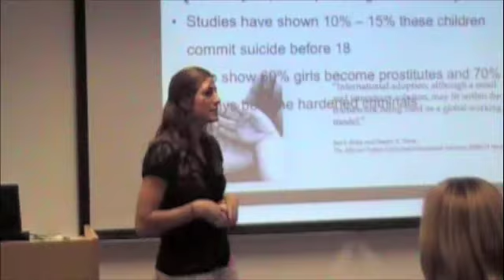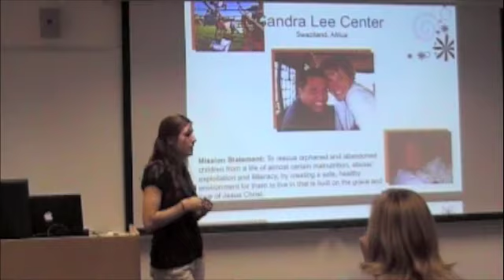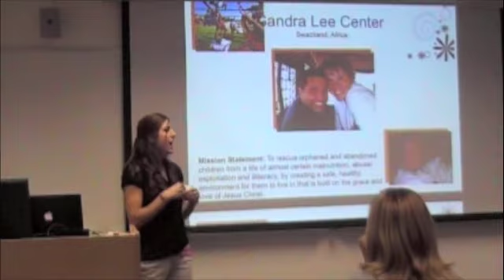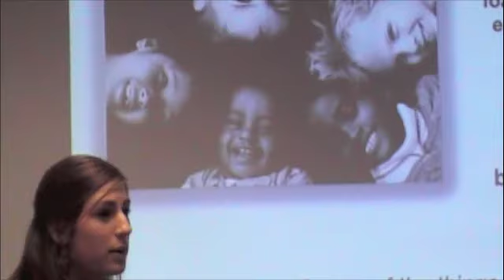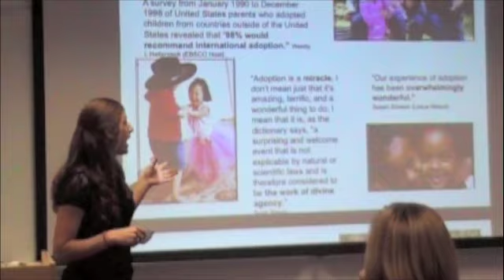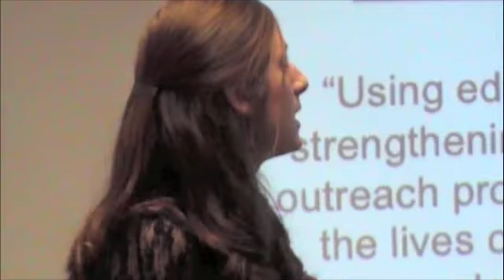Janessa Conti, COMS 101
Janessa